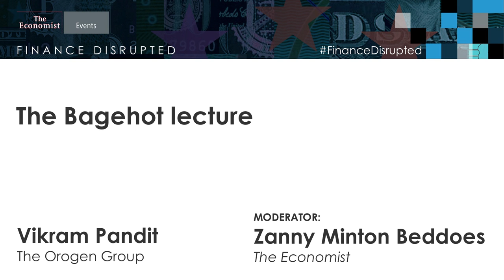The Bagehot lecture: Vikram Pandit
In a keynote interview, a leading financier/ active investor in fintech startups shares his or her predictions for likely collaborations, successful new comers and creative destruction.

Speaker: Vikram Pandit, Chairman and chief executive, The Orogen Group and former chief executive, Citigroup Inc

Moderator: Zanny Minton Beddoes, Editor-in-chief, The Economist